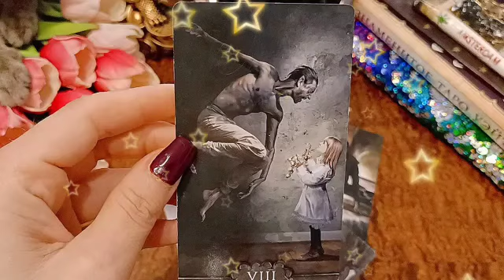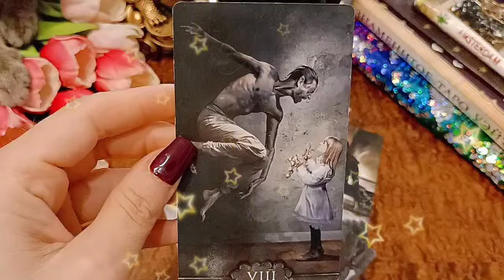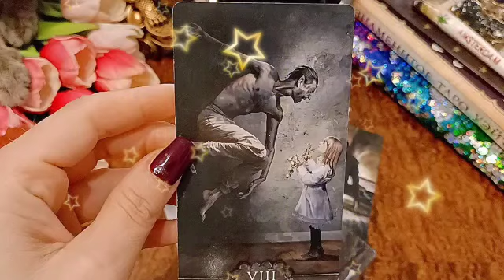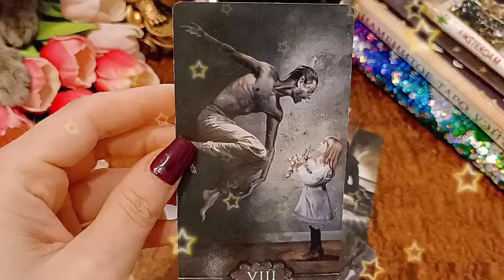برج الأسد من 7 إلى 17 يناير 2023 // اللي خانك جاييتو مصيبة😱و ستأتيك إشارات كونية إنتبه لها🙏